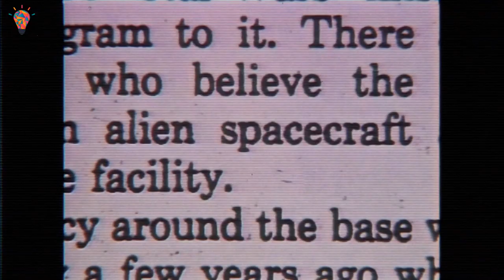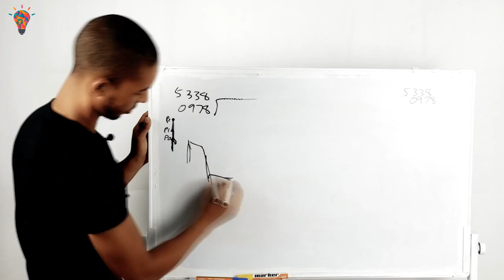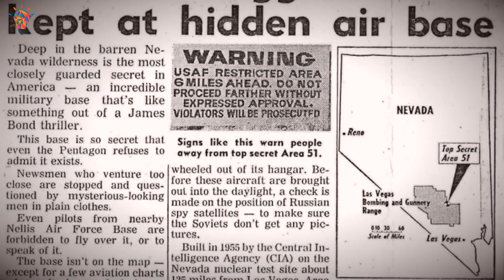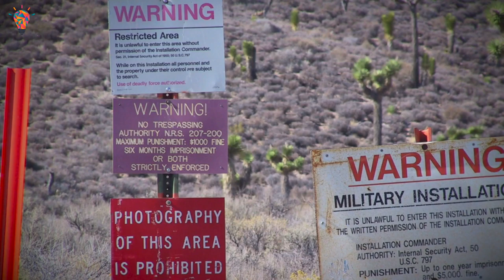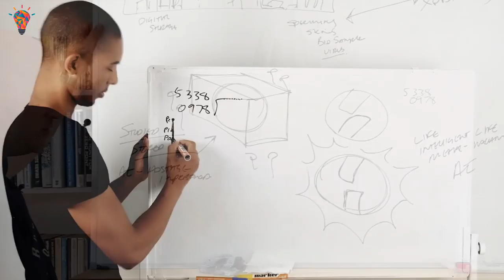Area 51 जहाँ Alien रहते है | Mystery Revealed of AREA 51 | Storm Area 51, They Can't Stop All of Us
Area 51 is the common name of a highly classified United States Air Force (USAF) facility located within the Nevada Test and Training Range. Officially, the facility is called Homey Airport (KXTA) or Groom Lake, named after the salt flat situated next to its airfield. Although details of the facility's operations are not publicly known, the USAF has described it as an “open training range” and it most likely supports the development and testing of experimental aircraft and weapons systems based on historical evidence. The USAF acquired the site in 1955, primarily for flight testing the Lockheed U-2 aircraft.

The intense secrecy surrounding the base has made it the frequent subject of conspiracy theories and a central component to unidentified flying object (UFO) folklore. The base has never been declared a secret base, but all research and occurrences in Area 51 are Top Secret/Sensitive Compartmented Information (TS/SCI). The CIA publicly acknowledged the existence of the base for the first time on 25 June 2013, following a Freedom of Information Act (FOIA) request filed in 2005, and they declassified documents detailing the history and purpose of Area 51. Area 51 is located in the southern portion of Nevada in the western United States, 83 miles (134 km) north-northwest of Las Vegas. The surrounding area is a popular tourist destination, including the small town of Rachel, Nevada on the "Extraterrestrial Highway"

area 51
A 1966 Central Intelligence Agency (CIA) diagram of Area 51, found in an untitled, declassified paper, showing the runway overrun for OXCART (Lockheed A-12) and the turnaround areas. (CIA / CREST RDP90b00184r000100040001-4)
The original rectangular base of 6 by 10 miles (9.7 by 16.1 km) is now part of the so-called "Groom box", a rectangular area measuring 23 by 25 miles (37 by 40 km), of restricted airspace. The area is connected to the internal Nevada Test Site (NTS) road network, with paved roads leading south to Mercury and west to Yucca Flat. Leading northeast from the lake, the wide and well-maintained Groom Lake Road runs through a pass in the Jumbled Hills. The road formerly led to mines in the Groom basin, but has been improved since their closure. Its winding course runs past a security checkpoint, but the restricted area around the base extends farther east. After leaving the restricted area, Groom Lake Road descends eastward to the floor of the Tikaboo Valley, passing the dirt-road entrances to several small ranches, before converging with State Route 375, the "Extraterrestrial Highway", south of Rachel.

Area 51 shares a border with the Yucca Flat region of the Nevada Test Site, the location of 739 of the 928 nuclear tests conducted by the United States Department of Energy at NTS. The Yucca Mountain nuclear waste repository is 44 miles (71 km) southwest of Groom Lake.